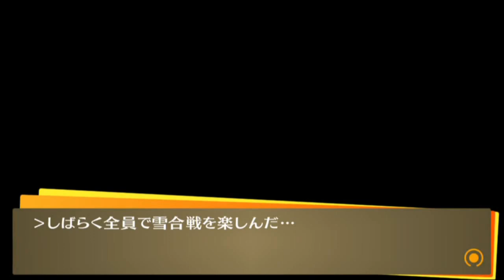【新生・真実の影/1周目 全コミュMaxチャレンジ】ペルソナ4 ザ・ゴールデン 実況プレイ part119【Persona4 The Golden/P4G】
『──キミを待つ、ゴールデンな物語。』

■PS Vita / Steam で発売されました ペルソナ4 ザ・ゴールデン の実況プレイ動画です。
■ペルソナシリーズはP3P、P4、P5ともに全コミュMAXの経験あり。
■たのしむことを大前提にした動画構成となります。
■マリー ダンジョン 虚ろの森
■ボス：マリー クスミノオオカミ 戦

■本動画の方針について
・本動画は1周目 で全コミュMax に挑戦するものとなっております。
・純粋にたのしむということが大前提にありますので、効率プレイを目指すものではありません。

■わたしのペルソナスペック■
P3P：1周目データで全コミュMAX
P4：2周目データで全コミュMAX
P5：1周目データで全コープMAX
P5R:1周目データで全コープMAX
※P3Fで1周目データの全コミュMAXチャレンジ企画も考えてます。

■ペルソナ実況のシリーズです。

■タイトル：ペルソナ4 ザ・ゴールデン / Persona4 The Golden
■本体：PS Vita / Steam
■発売日：2012年6月14日 / 2020年6月14日

■OP＆ED：Time to Make History (P4G 戦闘曲 / 戦闘BGM)

ペルソナ4 ザ・ゴールデン PERSONA4 THE GOLDEN P4G 1周目 全コミュMAX
実況プレイ BGM 戦闘曲 PS Vita Steam マリー 攻略